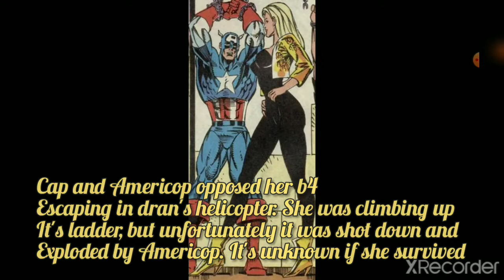The Story of Marvel Comics: " Gold-digger" (Captain America Villain)